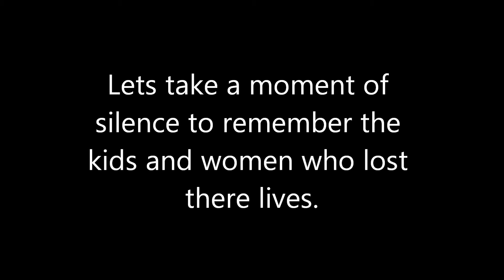Sandy Hook Elementery School Schooting (Moment of silence)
This is a video to never forget the shooting at Sandy Hook Elementery School.